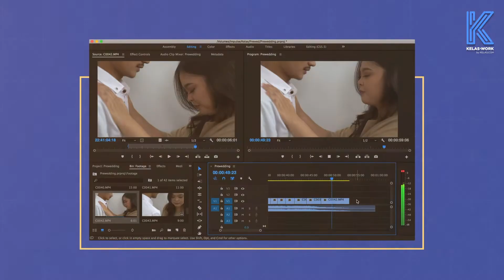Ekky Arransyah - Membuat Video Berkualitas dengan Kamera Mirrorless - Official Trailer Kelas.work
Kebutuhan videografi terus meningkat setiap waktunya. Videografi diperlukan hampir di setiap aspek kehidupan. Sebagai sarana untuk promosi bisnis hingga mengabadikan momen perseorangan. Kamu tahu apa artinya? Berarti peluang kerja untuk kamu bekerja di bidang ini, terbuka lebar! Tapi, diperlukan pemahaman dasar akan teknik pengambilan gambar, supaya video yang kamu hasilkan dapat menyampaikan pesan sesuai tujuan. Kelas ini memberikan ruang untuk kamu bisa mendapatkan fondasi terbaik untuk memproduksi video yang berkualitas. Mulai dari pemahaman tentang videografi, persiapan sebelum shooting, standar kameranya, hingga teknik-teknik pengambilan. Nah, dengan menggunakan kamera Mirrorless, mentor akan menunjukkan praktik pengambilan video untuk prewedding agar kamu memiliki gambaran terhadap proses eksekusinya. Selain itu, kamu akan belajar basic directing dan bagaimana berkarier di dunia videografi. Kelas yang didesain supaya kamu lebih siap menjadi videografer yang dapat menghasilkan video berkualitas.

Website kelas online yang bisa membantu kamu untuk meningkatkan kemampuan dalam memenuhi kualifikasi pekerjaan yang kamu impikan. Kelas.work juga menyajikan berbagai materi dalam beberapa kategori seperti teknologi informasi, produktifitas kantor bisnis, personal development, dan berbagai kelas lainnya yang bisa mengantarkan kamu untuk mendapatkan pekerjaan!

Yuk, saatnya belajar dan bertransformasi di kelas.work!